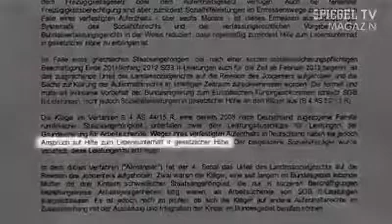Kotztüte bereit halten...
Rumänen wollen Sozialhilfe